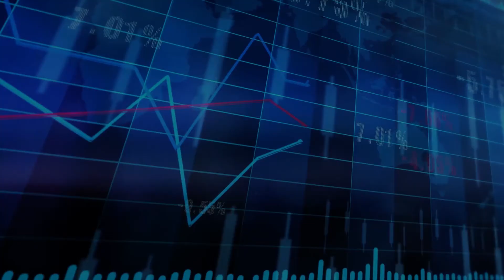It Makes Perfect Sense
If you are 50+ and starting to worry about retirement, give me a call! I may be able to help you achieve financial security for your retirement in as little as 3-5 years. Really.